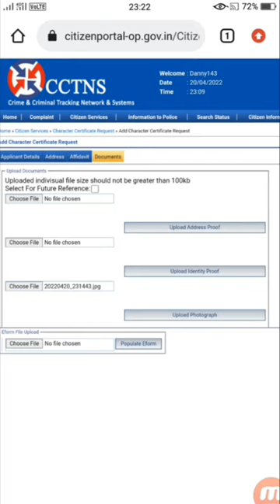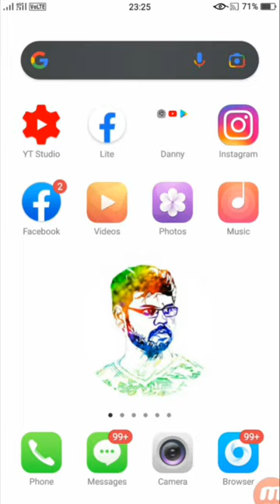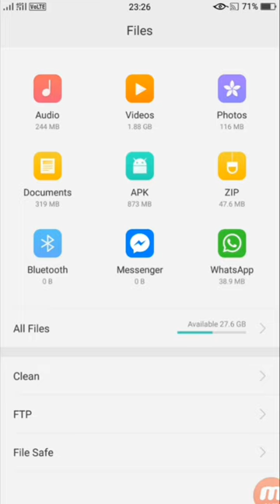Character certificate / Police Verification || Citizen Portal Photo Upload Problem Solve